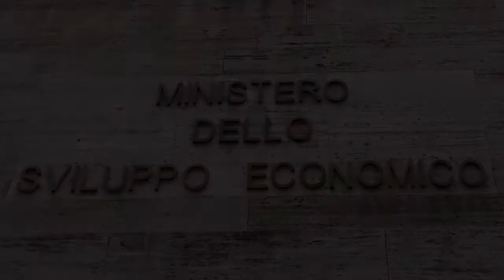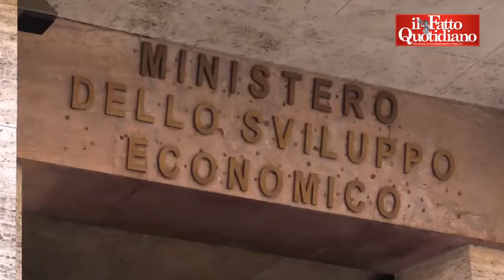Ast, governo e sindacati ottimisti sulla vertenza. Ma la Fiom: "Faremo nottata"